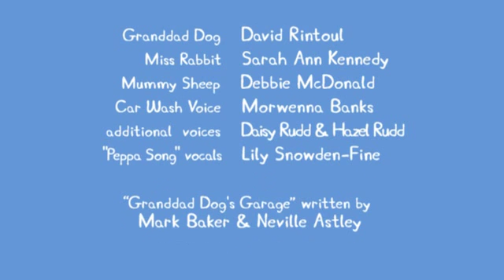Peppa Pig Series 2 EP26 Granddad Dogs Garage